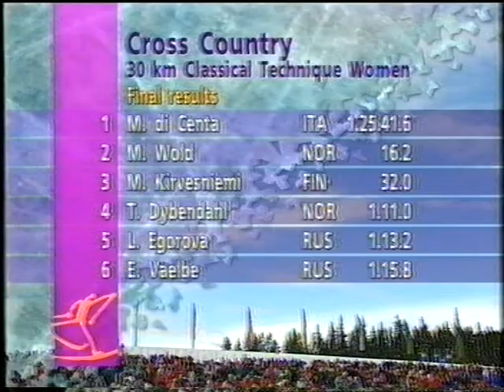Olympische Spelen 1992 Lillehammer Divers 2 van 2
Free Style skieën
Comb. slalom vrouwen
Langlaufen estafette 4x5km vrouwen
Reuzenslalom mannen
Reuzenslalom vrouwen
Freestyle skiën
Langlaufen 30km vrouwen
IJshockey finale Canada-Zweden